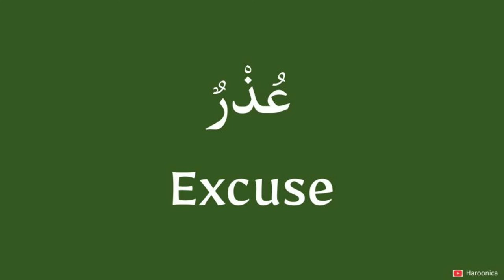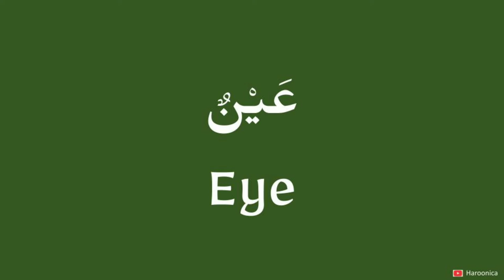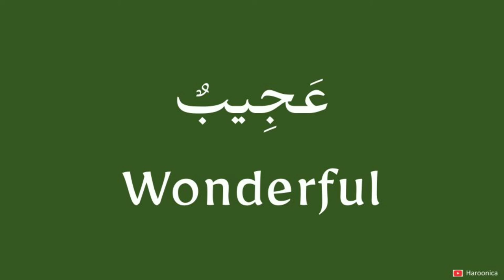CBSE Arabic Series, Book 2, Lesson 5